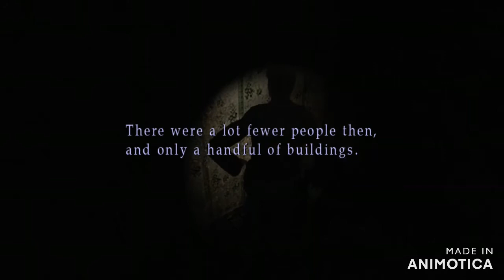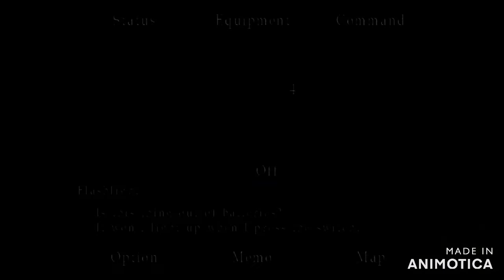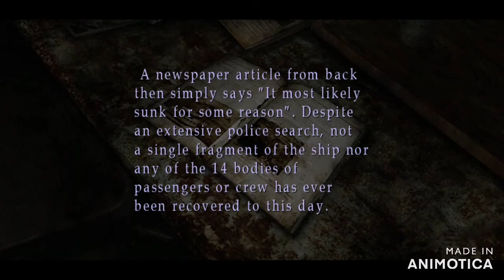SENTENCED | Silent Hill 2 | Set 7 Xbox One S LIVE Stream